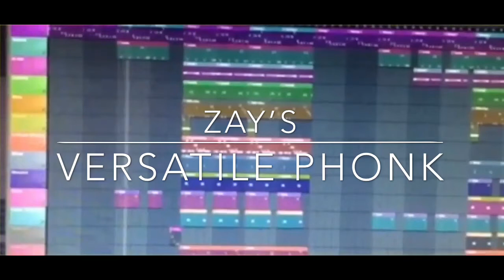Isaiah Vialpando Creating his Beats! Rest in Peace ZAY!!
Isaiah Vialpando was born January 20, 1995 and was murdered on September 2, 2015, in Pueblo, Colorado.   Our son was a very talented musician.  He enjoyed all types of music.  One of his favorite gourps was the WU TANG CLAN.  He was a Mariachi Musician but liked phonk as he wrote it best.  He was aspired to be a music producer and would have graduated in May of 2017 before his life was taken by a PUTO who remains a coward.

We created these videos so everyone in this world will understand what our son meant to us and the extreme sadness we feel every second of the day.  We as parents will NEVER get to heal but we will eventually learn to manage our pain and extreme loss of our son.

Isaiah was born on January 20, 1995, in Pueblo, Colorado.  He lived his short life in Pueblo.  He attended Cesar Chavez Academy, Dolores Huerta Preparatory High School.  He attended Pueblo Community College during High School and graduated from DHPH in 2013.  He then attended Colorado State University-Pueblo.  He was majoring in Mass Media Communications and would have graduated in May of 2017.  He aspired to be a Music Producer.

Many parents are very proud of their children which we were in that extinguished and blessed group.  NEVER did we ever think such a senseless tragedy would ever result of our son being murdered!

The day will forever be tattooed in our brain as a continued nightmare which will never leave our broken hearts no matter any outcome in justice inside our outside razor wire fences.  The Puto who took our son isn't even worth saying this Puto's name but rest assure God has the last words in life and death.

We understand our son's legacy will be forever remembered because our son was a great, decent, young man which the sky was the limit of what he could have become.

If you see us as parents, relatives, friends somewhere and we are crying tears running down our faces, know these tears are for a great young man who's name was ISAIAH MATTHEW VIALPANDO!

Say a Prayer for our son he and our family get JUSTICE FOR ISAIAH!
We know one hundred percent Isaiah is in heavan and sends us signs often which we are grateful to our lord.

Remember if you hear COOL BEATS OR GREAT SONG WITH UNIQUE
BEATS look up at the sky and it is probably Isaiah sitting in front of his keyboard in the sky mixing and creating beats right along smiling down at all of us!  a.k.a. VERSATILE PHONK!

Isaiah Vialpando's Family understands this is a very long process and this is only the beginning but make no mistake about the determination of his family NEVER giving up seeking Justice for Isaiah.

Arrest warrant served in Vialpando homicide

(Via Chieftain News).

SUMMARY OF THIS INCIDENT: On September 2, 2015, at approximately 3:45 p.m., Isaiah Vialpando was shot and killed in Pueblo, Colorado.  He appears to have been a victim of mistaken identity. He was a sophomore at Colorado State University-Pueblo.  He enjoyed music (especially Mariachi), creating beats with his keyboard was eventually going to produce music.  He enjoyed his family, friends, and especially the love of his life Kalle.  His team was the Denver Broncos and wasn't here to see them win the Super Bowl due to a COWARDLY ACT.

We as parents are extremely angry and sad about our son's senseless killing.  We will NEVER STOP seeking justice.

The FBI has a $10,000, reward for information leading to an arrest, and conviction of suspect(s) responsible for Isaiah's murder.

Buscan responsable del asesinato de un joven en Pueblo | AsesinatoFBIHomicidioPolicía de PueblorecompensaSe busca | Noticias Colorado | Entravision